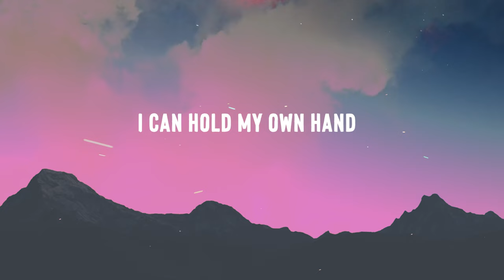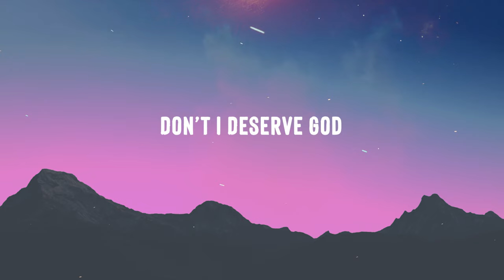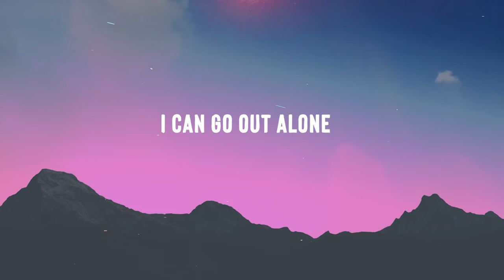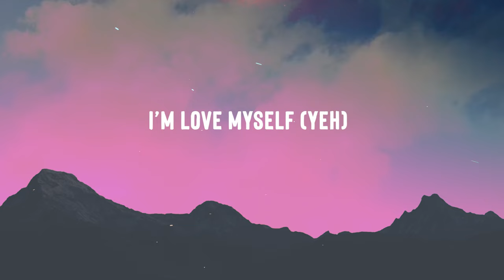Mr. ES DE - I Love Myself | new english song 2023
Recorded in my room on a entry level USB Microphone !
( Do not judge by the audio quality )

Song : I Don't Need You Anymore
Artist : Mr. ES DE
Compose & Lyrics : ES DE
Mix & Master : ES DE
Edit : ES DE
Label : Step with SD

Amazon Music

pop,
lyrics,
hollywood songs,
english song,
english song 2023 new,
song with lyrics 2023,
song with lyrics english,
in love with myself song,
falling in love with myself song,
it's not love i'm in love with myself song,
baby i got issues but i love myself song,
I Love Myself the Way I Am - Louise Hay's signature song,
Salvatore Ganacci - Baby i got issues but i love myself (Talk) (Lyrics),
Olivia O'Brien - Love Myself (Official Video),
Ciara - "I Love Myself" ft Macklemore,
Demi Lovato - I Love Me (Official Video),
Miley Cyrus - Flowers (Official Video),
I love myself the way I am,
sad alex - dating myself (Lyrics),
Justin Bieber - Love Yourself (Karaoke Version),